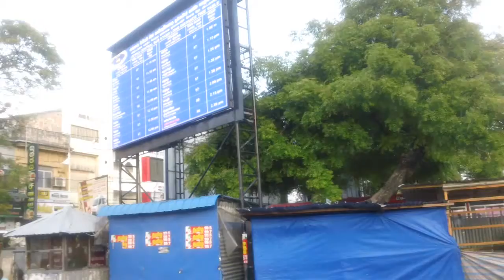Jaffna, Second Capitol of Sri Lanka